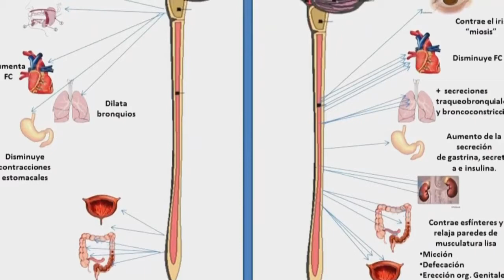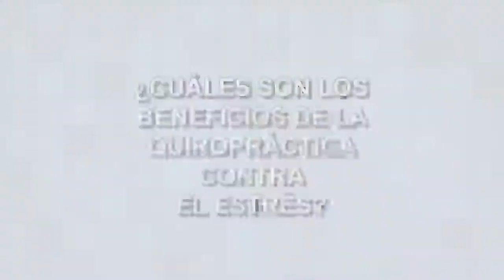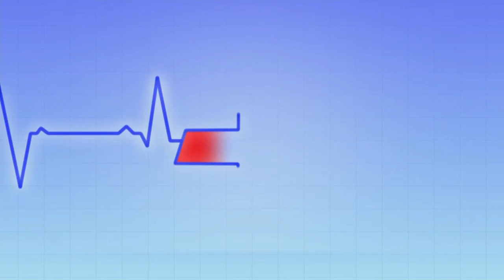Bien Estar: Los beneficios de la quiropráctica contra el estrés